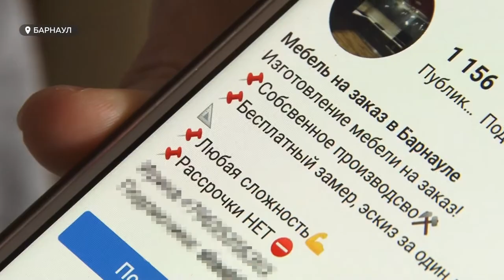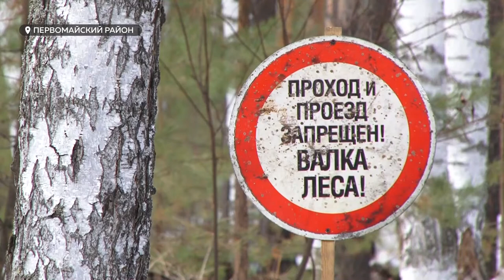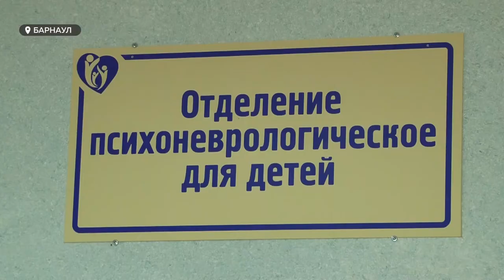«День с Толком». 08.04.2021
Смотрите в выпуске:
- О судьбе второй эвакуированной в Барнауле многоэтажки жильцам расскажут через 10 дней. В каких условиях и в каких настроениях они сейчас находятся?
- Деньги отдали, а товар не привезли. И вряд ли уже привезут. В Барнауле — десяток пострадавших от производителей мебели
- Возможно, этим летом барнаульские музыканты смогут «легально» выйти на улицу — для них даже подготовят площадки. Но что для этого нужно?